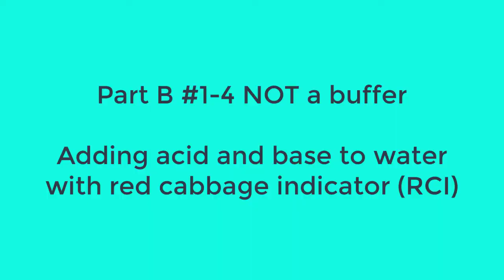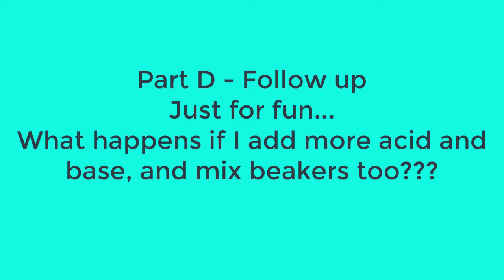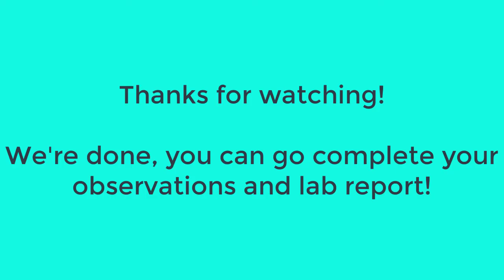Lab 8 - Acids, Bases, and Buffers experiment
A comparison between adding strong acid and base to water versus adding strong acid and base to an acetic acid/acetate buffer.